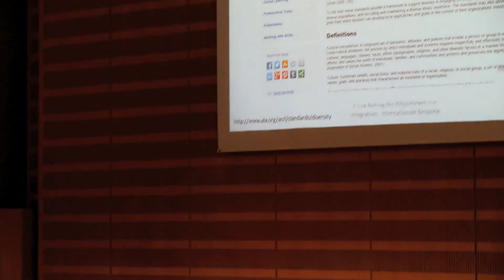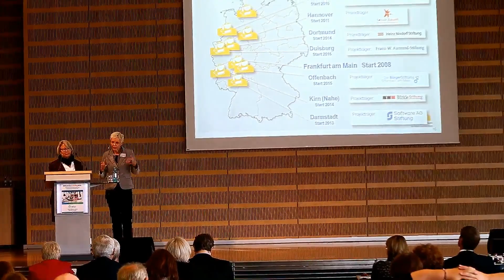OCLC - 11. Deutscher Bibliotheksleitertag, Nationalbibliothek Frankfurt (Main)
OCLC hat namhafte Referenten zu aktuellen Themen aus der
Praxis für die Praxis eingeladen.